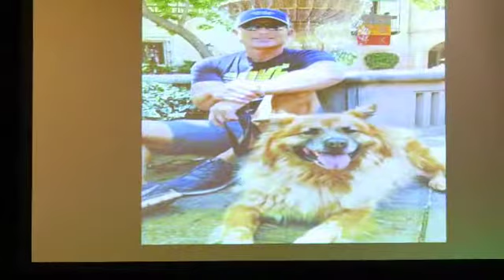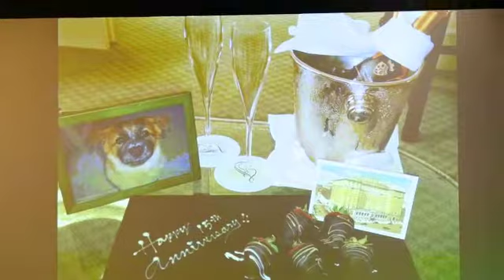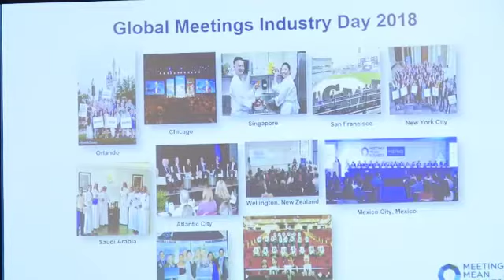Keynote Speaker -- Deborah Gardner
Smart Meetings audience on MAKING A DIFFERENCE WHILE WORKING AND LIVING IN THE FAST LANE - 2018